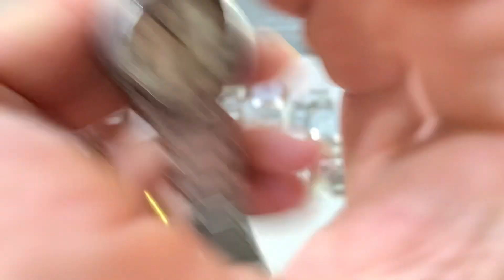💥☎️zalo 0366628382 ngày 29/10 lên lô pin solar nội địa nhật giá bình dân